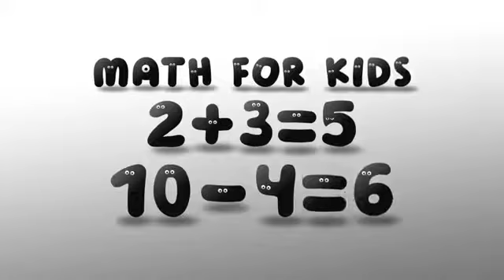Cartoon Alphabet (Videohive After Effects Template)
Resolution Resizable
Tags abc, alphabet, animation, cartoon, character, children, font, kids, letter, logo, number, text, title, titles, typography